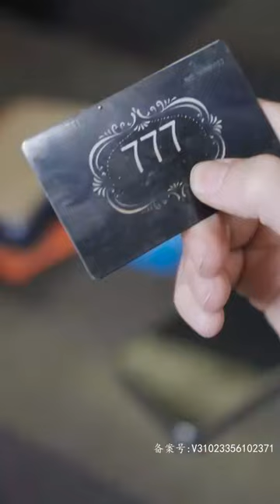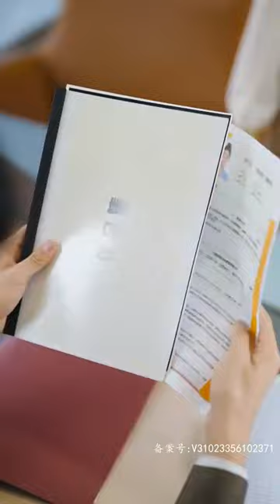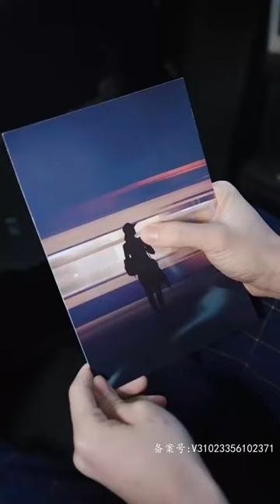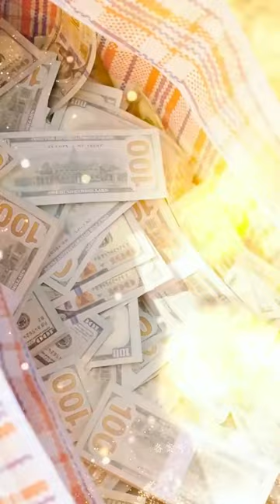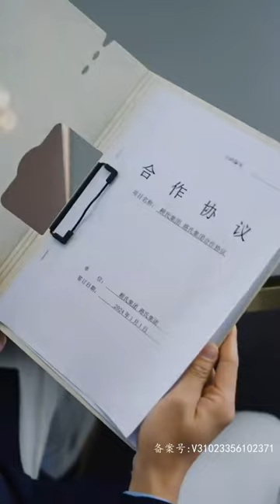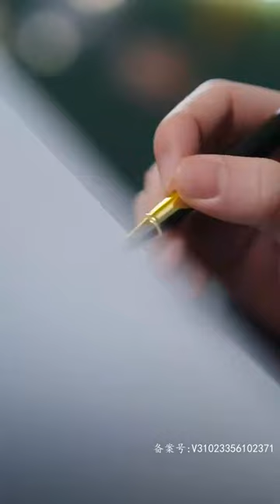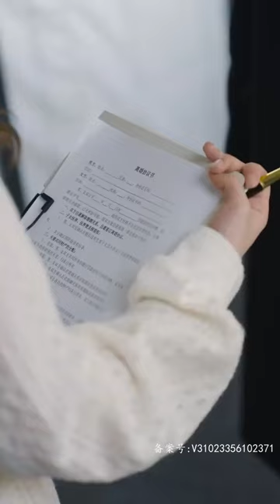【ENG SUB】早知道是你，我就不逃婚了。你再怎麽逃，最後還是我！短剧